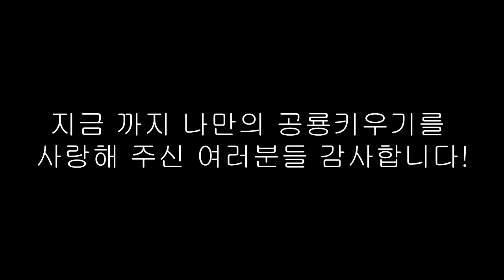*이별* 공룡들과 작별인사를 해요 ㅠ.ㅠ 잘지내!! (나만의 공룡키우기 - 마지막화) - 마인크래프트 잉여맨